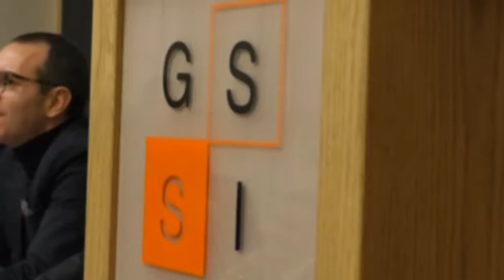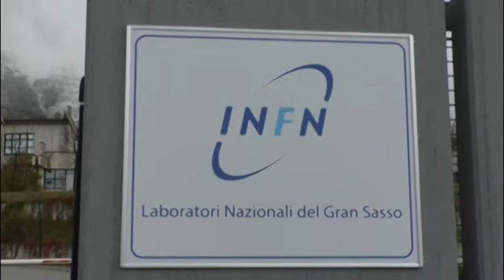Gssi: Branchesi tra le 100 TIME list